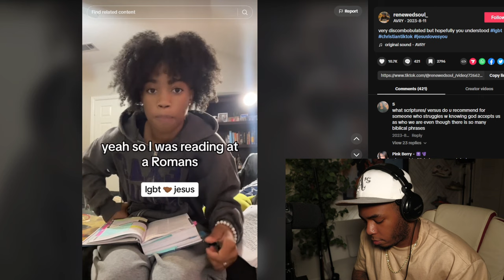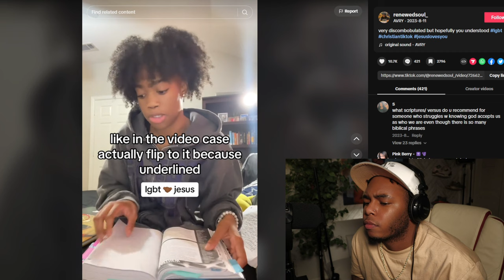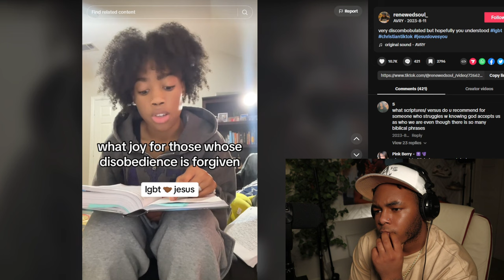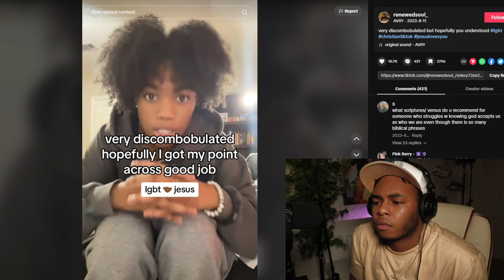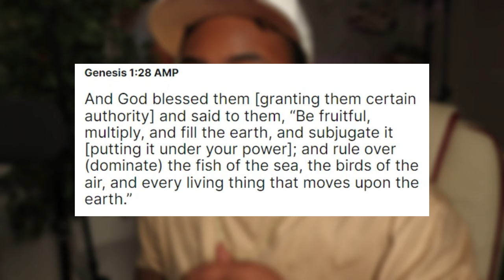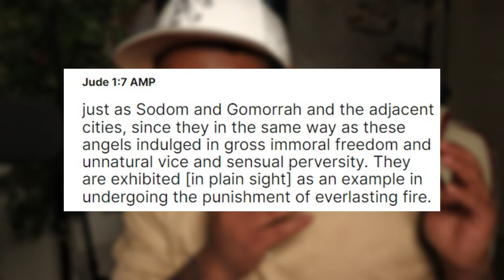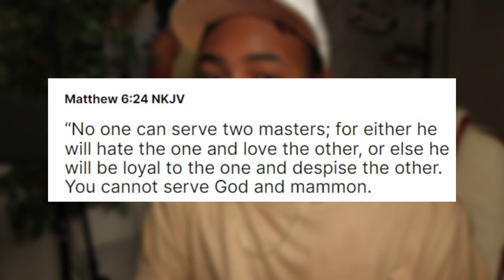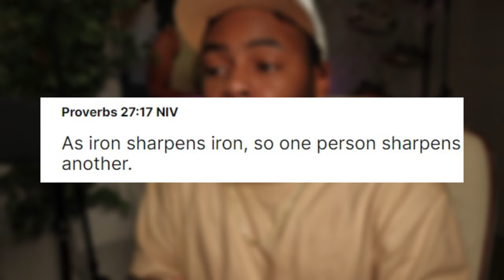"BIBLICAL PROOF" That "You Can Be GAY And CHRISTIAN" | CHRISTIANITY EXPOSED!!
Today I reacted to a video from TikTok of a woman who shows "BIBLICAL PROOF" That You Can Be gay and Christian, all you have to do is love God and that's it.